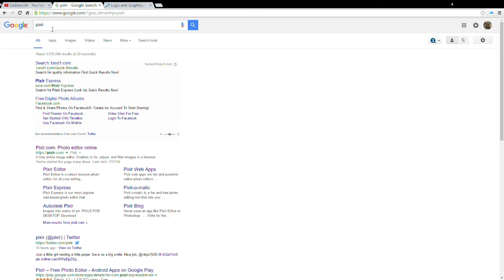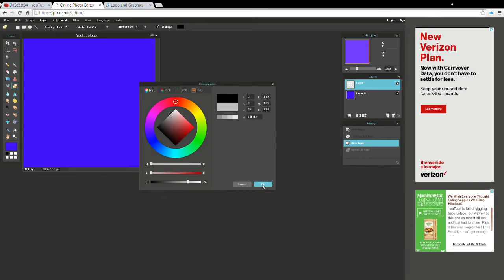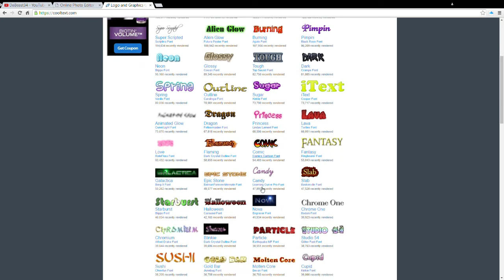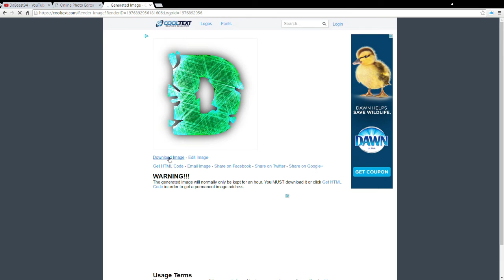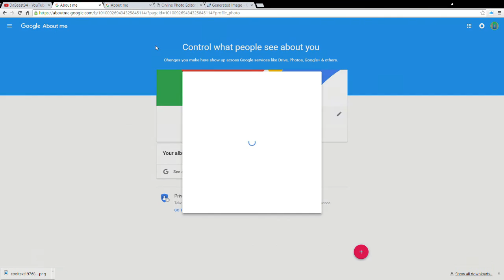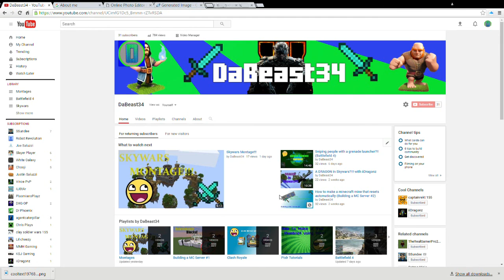How to make a FREE logo using Pixlr!!!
Welcome, today I will be showing you how to make a quick FREE logo using a free editing software called pixlr. Pixlr is a website so there are no downloads.

Songs in video:
Universe by Don Diablo (feat. Emeni)
Get low - Dillion Francias

Join my Clash Royale Clan - DaBeast Clan